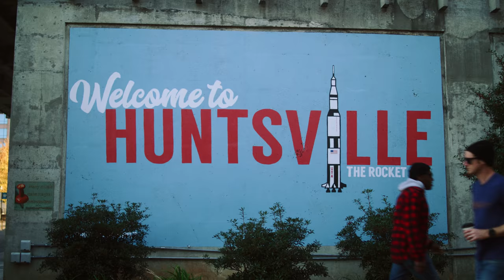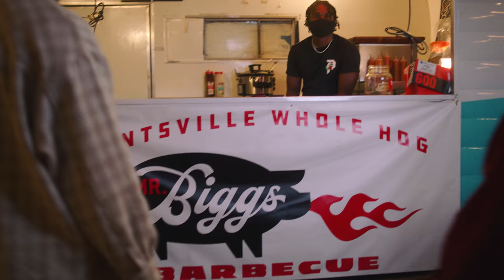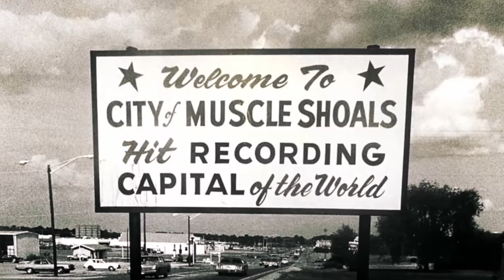Huntsville Amphitheater - LAUNCHING 2022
On the 23rd of October 2020, The City of Huntsville was given the go-ahead to move forward with its journey towards opening one of the most remarkable entertainment and recreational facilities in the US. With work now well underway, we caught up with some of the team responsible for bringing this vision to life;

Ryan Murphy, President of Huntsville Venue Group, Ben Lovett, CEO of Venue Group and member of the British band Mumford & Sons and Venue Producer Mike Luba share their vision on creating an experience unlike any other.

Performing artists Deqn Sue and Translee share thoughts on the region’s unique musical heritage. Former NASA engineer, now Guitar maker Danny Davis joins us from his Tangled String studios, alongside Mayor Tommy Battle,City Administrator John Hamilton and Council Member Devyn Keith to talk about the magnitude of the project for the benefit of the Huntsville community and across the Tennessee River Valley.

We also wanted to say a big thank you to all the local businesses and some of the cities finest cultural destinations involved:  Darkside Coffee, Vertical House Records, Phat Sammy’s, Huntsville Museum of Art, AM Booth’s Lumberyard, Lowe Mill, Gold Sprint Coffee and Lydia Gold Skatepark, Big Spring Park.

Find out how you can join us on our journey

Whether you’re a restaurant, local business, an artist, fan, manager, agent, promoter, looking for opportunities to join the team, or part of the wider community wanting to get involved, don’t hesitate to get in touch.

Soundtrack:
Jason Isbell
Brittany Howard
Translee

Film Production:
Loch&Key
Orange Beard Films